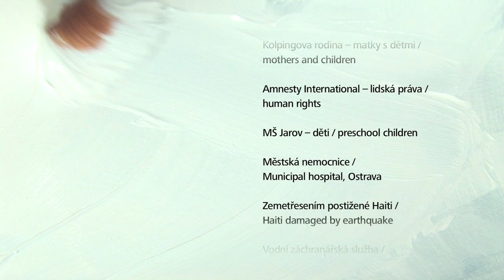Art of Success / Umění úspěchu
Art of Success and the Jindřich Chalupecký Award
Support for young, talented artists. The Art of Success is Deloitte's unique project for supporting and celebrating young, talented artists. Launched in 2009, we presented them with an offer of co-operation as we are fascinated by talent in all areas of human activity and like to participate in its development.

Umění úspěchu a Cena Jindřicha Chalupeckého
Podpora mladých talentovaných umělců. Umění úspěchu je unikátní projekt Deloitte, který vznikl v roce 2009 na podporu mladých uměleckých talentů. Oslovili jsme je s nabídkou spolupráce, protože nás fascinuje talent ve všech oborech lidské činnosti a rádi se podílíme na jeho rozvoji.